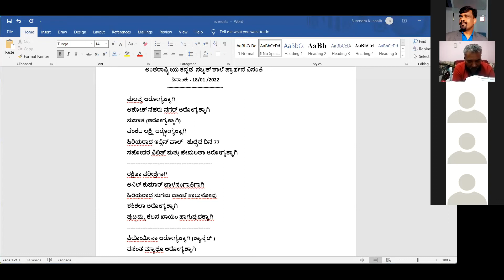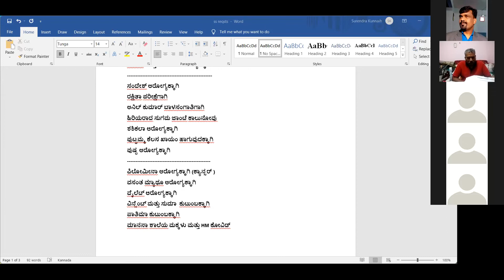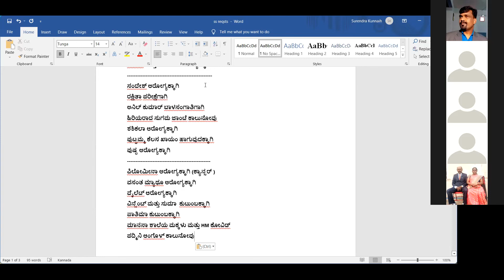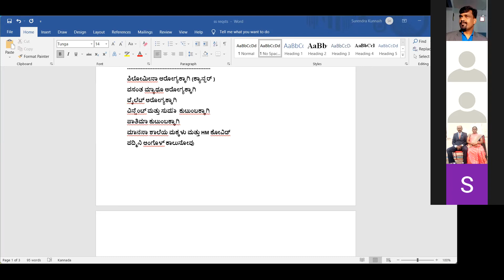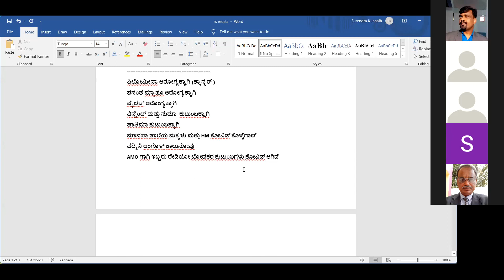Pr.Prasanna Kumar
Date:18/01/2022